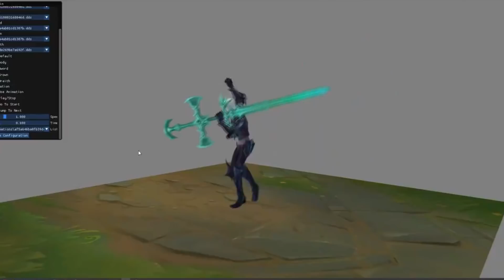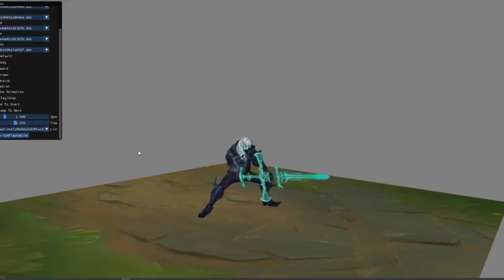НЕБОЛЬШИЕ УТЕЧКИ О ВИЕГО | НОВЫЙ ЧЕМПИОН - Лига Легенд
Пожалуйста, оставляйте свои комментарии! Нам просто необходимо знать ваше мнение и вместе мы стане лучше!

Озвучивала: Mei
Текст: Tentacle
Работа со звуком: Tentacle
Работа с видео: Tentacle